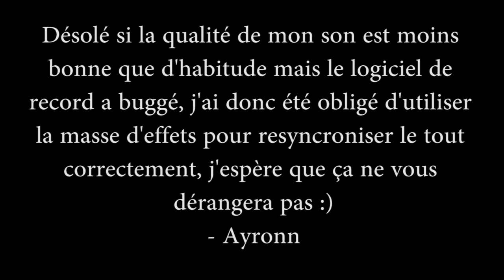Les Secrets de BO2 Zombies : Tranzit (Tour de Babel) version Richtofen part. 1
Pour nos fans de zombies nous avons décidé de reprendre la série des secrets de BO2 zombies, que nous comptons terminer !
Encore désolé pour la qualité audio, je vais régler ça au plus vite, j'espère que vous aimerez cette vidéo découpée en 2 parties !